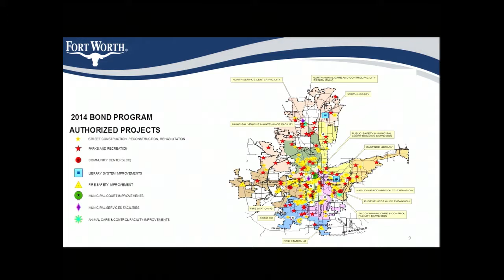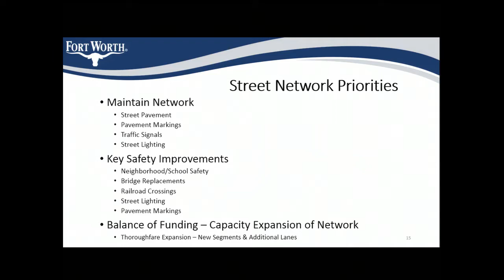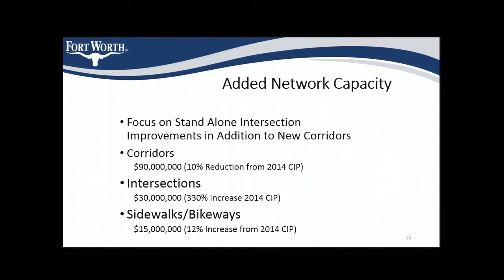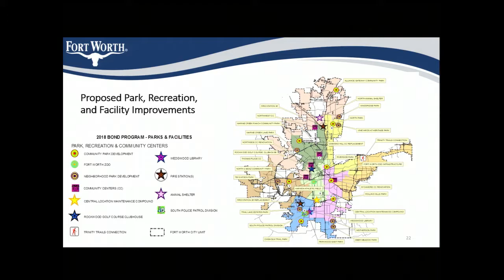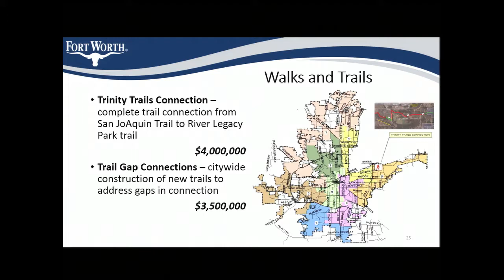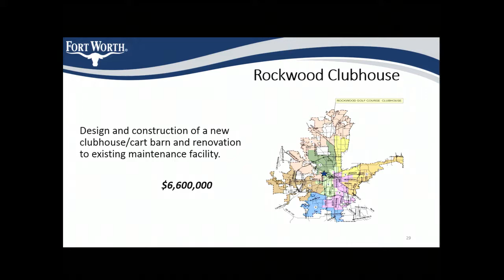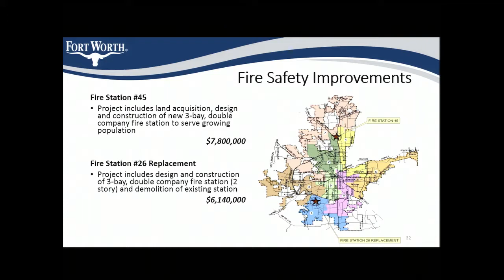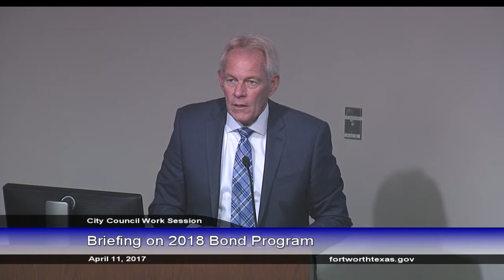2018 Bond Program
Presented by Jay Chapa, assistant city manager, April 11, 2017, at the Fort Worth City Council work session.